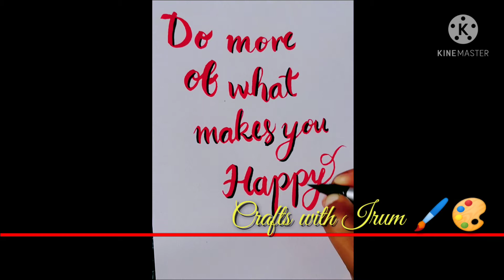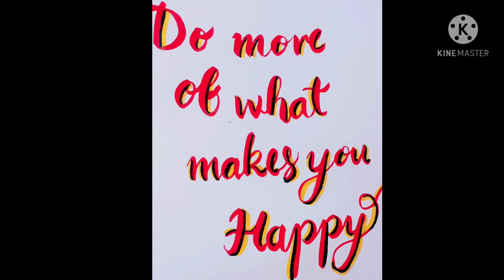calligraphy lettering#calligraphy 2021 inspirational thoughts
calligraphy lettering
calligraphy 2021
 inspirational thoughts
fancy writing
handwriting

Crafts with Irum 🎨🖌